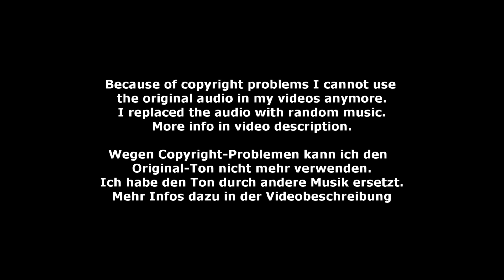St. Arnual II - L-Gruppen 08 - 5-LVWK Heiligenwald 2023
L-Gruppen 08 - St. Arnual II - 5-Länder Vergleichswettkampf Heiligenwald 2023
Longe: Selina Schmidt
Horse: Diament 7